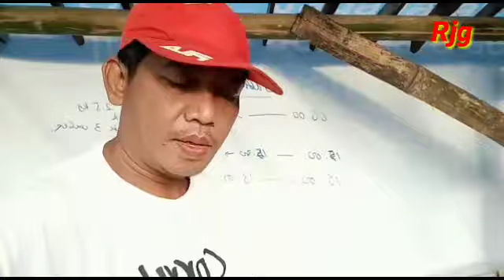Ternak Kambing Milenial Pakan Tidak Perlu Ngaret